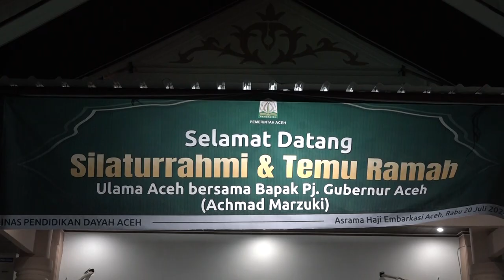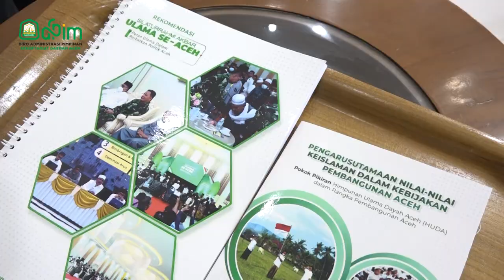Pj Gubernur Harapkan Doa dan Saran Ulama Selama Pimpin Aceh